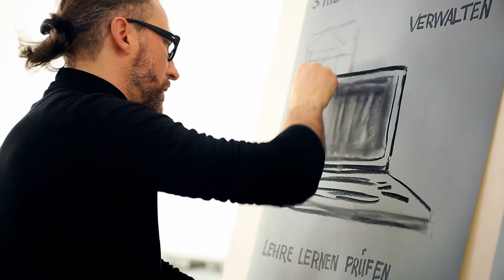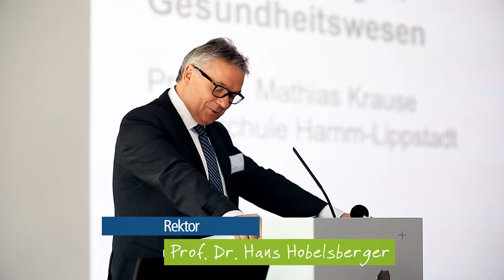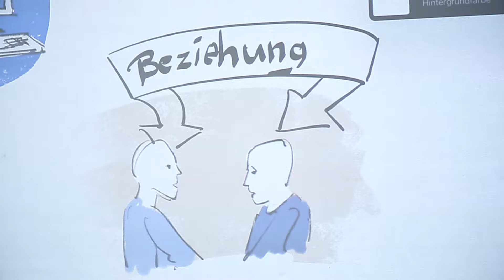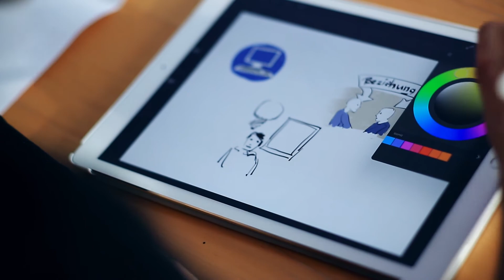Begegnungstreffen in Schwerte - Digitalisierung der KatHO NRW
„Digitalisierung – Entwicklungen und Auswirkungen auf Studium und Praxis“: Unter diesem Motto stand das diesjährige Begegnungstreffen in Schwerte, an dem KollegInnen, Ehemalige, wissenschaftliche MitarbeiterInnen und die ReferentInnen der Verwaltung der vier KatHO NRW-Abteilungen teilgenommen haben.